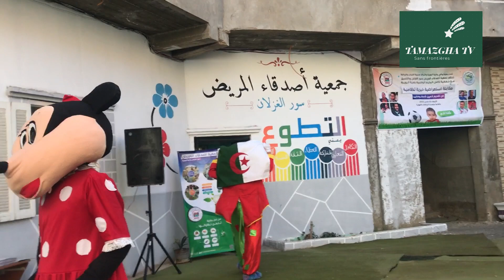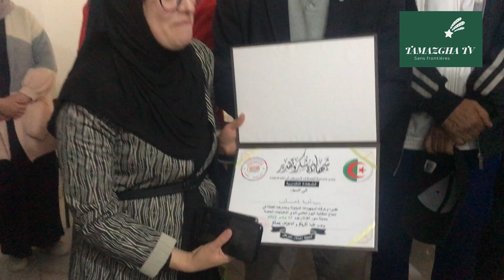Les anciens joueurs de la JSK rendent visite aux enfants trisomiques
Un geste humanitaires envers l'association "les amis du malade"